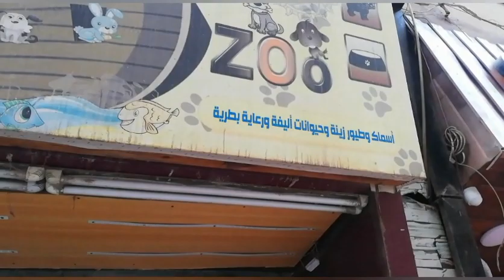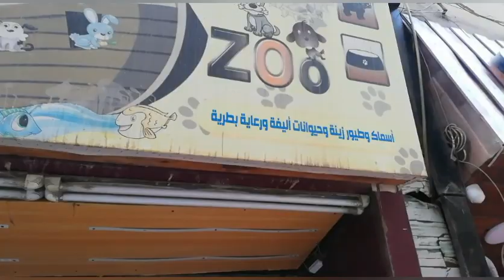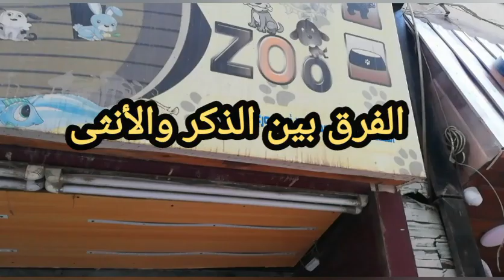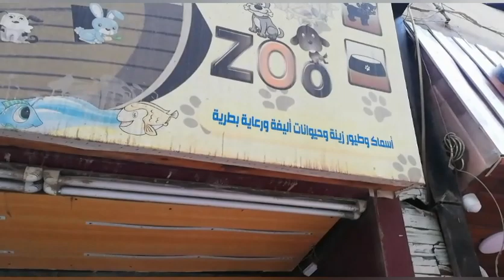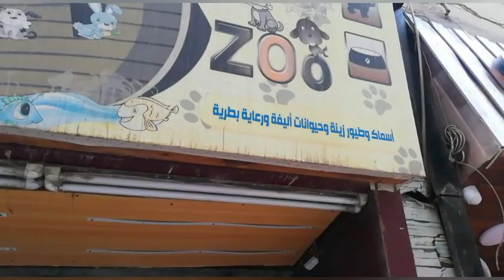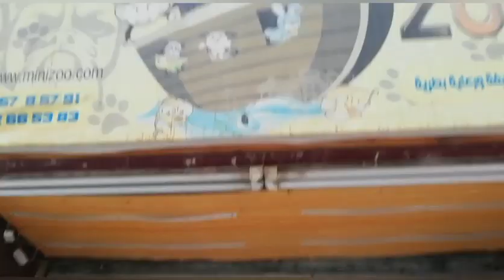معلومات عن عصافير الاسترالي ماتريد معرفته عن البادجي فيلم وثائقي عن عصافير الحب